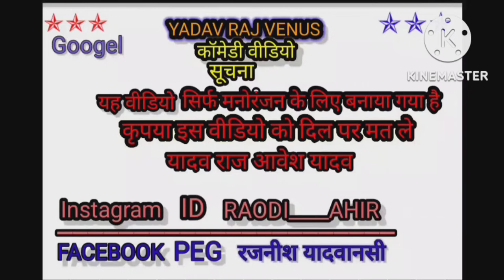YADAV RAJ ।। अवधी कॉमेडी लड़की के पीछे पागल लड़के 😜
यादव राज अवधी कॉमेडी
यादव राज अवधी कॉमेडी वीडियो
गांव के लड़के लड़की के पीछे पागल

बनके बिहारी लड़की के चक्कर में

फुल कॉमेडी फनी वीडियो

यूपी का लड़का कॉमेडी वीडियो

यादव राज कॉमेडी वीडियो

फुल कॉमेडी वीडियो

यादव राज फैजाबादी कॉमेडी वीडियो आवेश यादव कॉमेडी वीडियो

फैजाबाद का लौंडा
एचडी कॉमेडी वीडियो

लड़की के चक्कर में लड़के पागल कॉमेडी वीडियो

अवधी कॉमेडी
अवधी कॉमेडी

न्यू न्यू अवधी कॉमेडी वीडियो

 new awadhi  comedy video

Yadav Raj comedy video

UP ka ladka comedy video

UP ka launda comedy video

comedy videos

funny videos

UP ka ladka funny video

full HD comedy video
rajavesh Yadav comedy video

comedy video Yadav Raj veenus

HD avadhi comedy video

Yadav Raj comedy videos

funny video comedy video

UP 42 comedy video funny video

Yadav Raj veenus

फुल कॉमेडी वीडियो

फैजाबाद का लौंडा
एचडी कॉमेडी वीडियो

अवधी कॉमेडी
अवधी कॉमेडी

comedy videos

funny videos

Yadav Raj veenus

फुल कॉमेडी वीडियो

फैजाबाद का लौंडा
एचडी कॉमेडी वीडियो

अवधी कॉमेडी
अवधी कॉमेडी

comedy videos

funny videos

Yadav Raj veenus